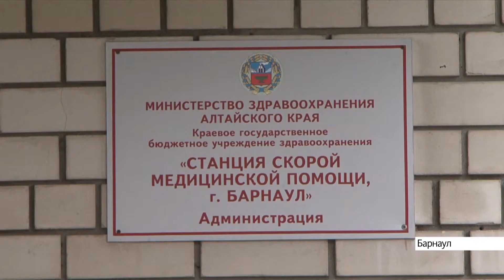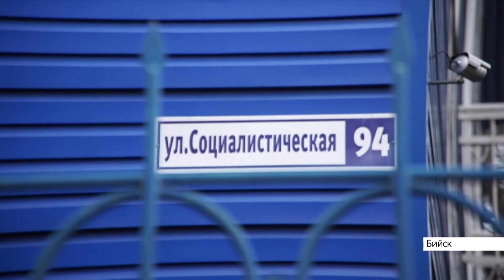Выпуск новостей в 17:00, 20 октября 2020 года